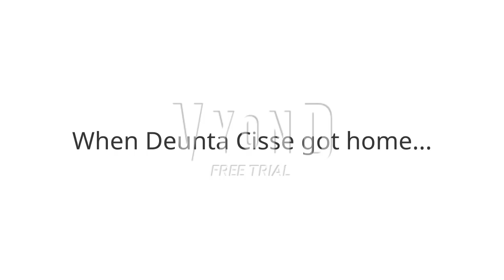Deunta Cisse Kicks Zachter's Stomach / Punished / Grounded by Logo Editing Members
This is it! My first grounded video out of Deunta Cisse! So anyway, I hope you enjoyed my video!

Note: I did not copy/plagiarise someone's ideas/videos.

Credit to SuperTechnologyPlayStationMediaEditingStarMaker567 for his OC avatars.